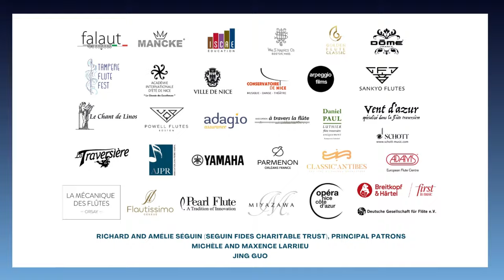5th Concours Larrieu | 1st Round Online # 14 | T. Gaeta | SE. Han | Z. Huang | PA. Hubert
5e Concours Larrieu International Flute Competition
1st Round / Online Recital

14th Group
T. GAETA | S. HAN | Z. HUANG | P. A. HUBERT

Tommaso GAETA / 0:08’’ - 44:03’’

G. P. Telemann -  Fantasia No.12 in G Minor / 0:13’’
G. Connesson - Kaptara for Solo Flute / 6:08’’
C. Halffter - Debla for Solo Flute / 12:54’’
J. Ritz - Flute Sonata in G minor op.42 / 22:42’’

Sangeun HAN / 44:04’’ - 1:15:20’’

G. Connesson - Kaptara for Solo Flute / 44:09’’
T. Takemitsu - Voice for Solo Flute / 51:06’’
G. P. Telemann -  Fantasia No.12 in G Minor / 57:22’’
J. Demersseman - Solo de Concerto No.6, op.82 / 1:03:22’’

Ziqing HUANG / 1:15:21’’ - 1:41:13’’

G. P. Telemann - Fantasia No.7 in D Major / 1:15:26’’
G. Connesson - Kaptara for Solo Flute / 1:19:42’’
L. Berio - Sequenza I for Solo Flute / 1:26:07’’
S. Karg-Elert - Sinfonische Kanzone / 1:32:29’’

Pierre-Antoine HUBERT / 1:41:14’’ - 2:08:03’’

S. Karg-Elert - Sinfonische Kanzone / 1:41:19’’
P. Hürel - Éolia for Solo Flute / 1:50:08’’
G. P. Telemann - Fantasia No.4 in Bb Major / 1:58:06’’
G. Connesson - Kaptara for Solo Flute / 2:02:16’’